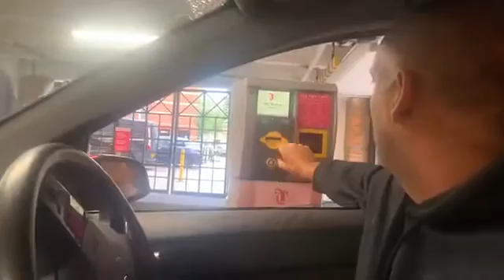Virtual Roadtrip Leeds & back in a day part Eighteen car park Leeds City Center level 2B